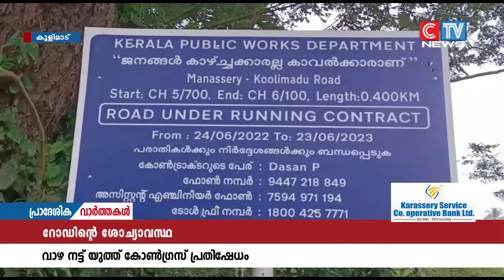കുളിമാട് - അമ്പലപ്പൊറ്റ റോഡിൻ്റെ ശോച്യാവസ്ഥക്കെതിരെ പ്രതിഷേധം വ്യാപകമാവുന്നു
കുളിമാട് - അമ്പലപ്പൊറ്റ റോഡിൻ്റെ ശോച്യാവസ്ഥക്കെതിരെ പ്രതിഷേധം വ്യാപകമാവുന്നു. റോഡ് ഗതാഗതയോഗ്യമാക്കാൻ നടപടിയില്ലാത്തതിൽ പ്രതിഷേധിച്ച് യൂത്ത് കോൺഗ്രസ് പ്രവർത്തകർ റോഡിൽ വാഴ നട്ടു